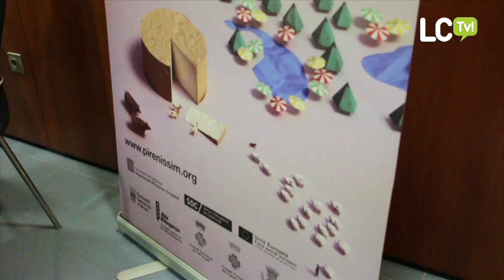2011-11-23 CURS DE MERIDATGE DE VINS I FORMATGES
El curs de maridatge de vins i formatges que s'ha fet al Consell Comarcal, està inclòs dins del projecte Nous Senders, un programa transversal entre les comarques del Pirineu. La part més visible del programa es el projecte Pireníssim, que te com a nexe comú promocionar els productes autòctons agroalimentaris i vincular-los amb d'altres sectors com la restauració, hotels i comerços.

L'altre objectiu que persegueix el projecte és la desestacionalització del turisme.

Finalment, aquest curs de maridatge te la voluntat que els restauradors puguin millorar la seva formació en relació amb el maridatge del vi i el formatge.

LCTV - La Cerdanya Televisió